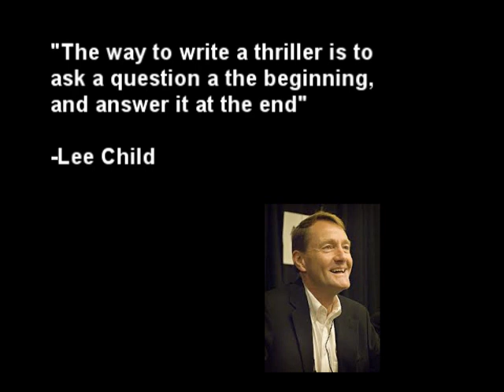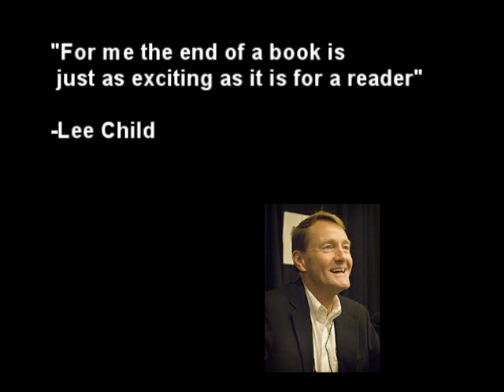Lee Child - Writing Tips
Lee Child Writing Tips and Advice